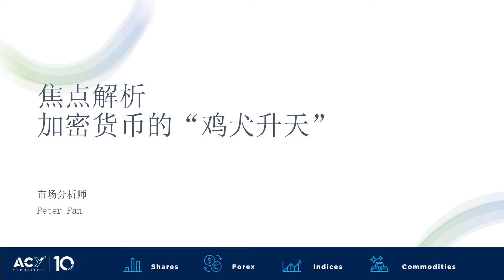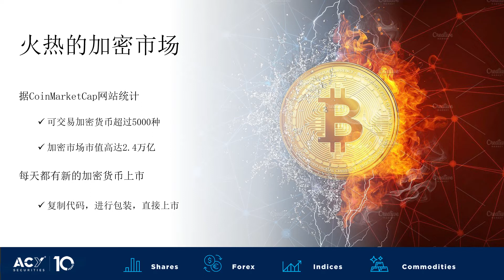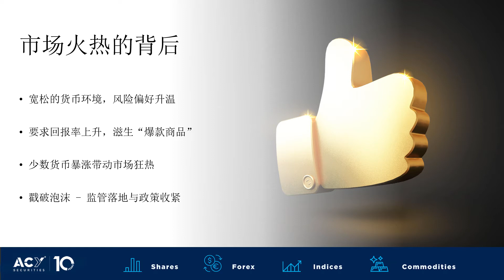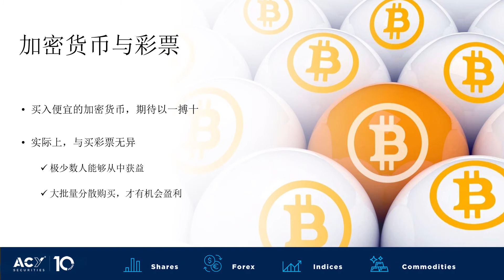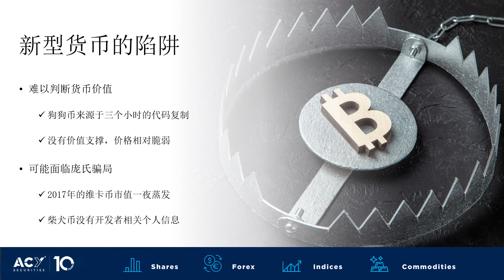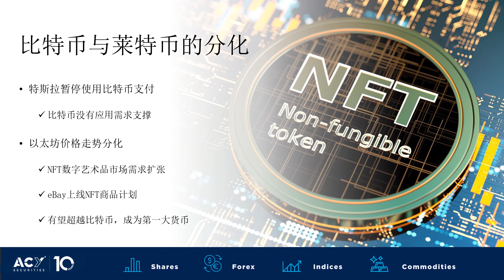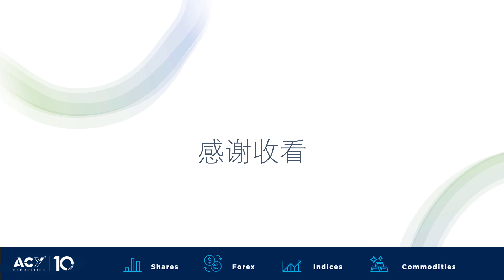市場焦點：加密貨幣的“雞犬升天”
據CoinMarketCap網站統計，目前加密市場中可交易貨幣已經超過了5000種，對比今年年初新增了近1000個；同時整個加密市場的市值也從年初的8億上漲到24億。複製代碼，進行包裝，直接上市，現在的加密市場就是如此簡單。各種貨幣爭奇鬥艷，伴隨市場狂熱雞犬升天。

今天就加入ACY稀万证券，开启你的交易之路！